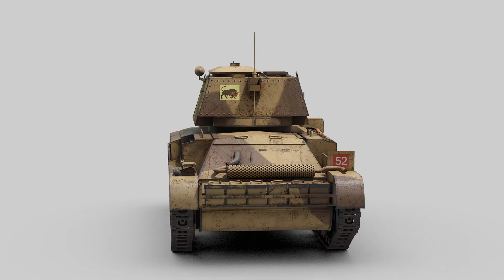الدبابة البريطانية A10 Cruiser Tank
Tank, Cruiser, Mk II (A10)
الطراد
دبابة فرسان بريطانية
صنع منها 175 نسخة بين عامي 1938 و 1940
الوزن 14.3 طن
الطاقم 5
التسليح مدفع عيار 40 ملم مع 100 قذيفة
رشاش او اثنان عيار 7.7 أو 7.9 ملم مع 4050 طلقة
السرعة القصوى 26 كيلومتر في الساعة على الطرق المعبدة
13 كيلومتر في الساعة على الطرق الوعرة
المدى العملياتي 160 كيلومتر